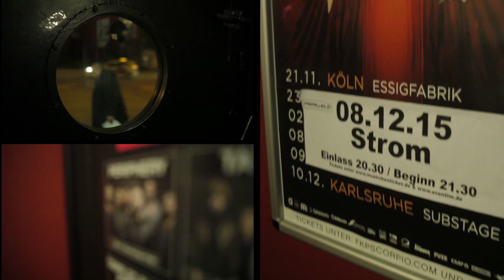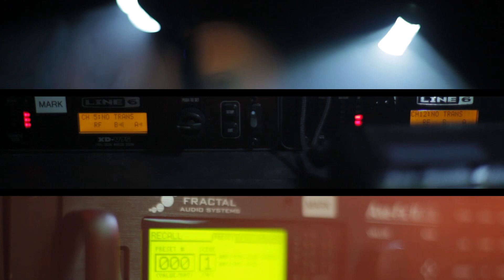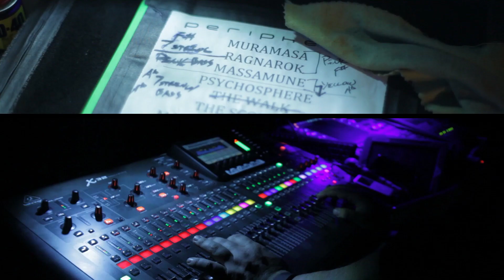PERIPHERY & THE END OF THE ALBUM FORMAT // Into the Machine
Periphery's Misha Mansoor and Jake Bowen discuss the modernization of prog music, how they are not trying to reinvent the wheel and the inevitable change in relationship that modern listeners have with the album.

FreqsTV presents Into the Machine, A Modern Prog series presented by Metal Hammer